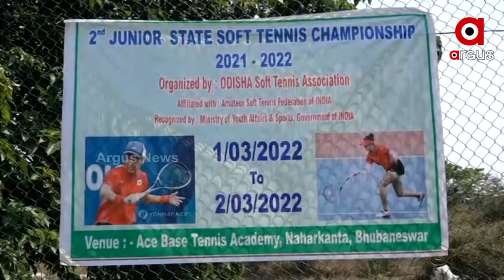Odisha Soft Tennis Association announced 16-member team for the National Soft Tennis Championships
Odisha Soft Tennis Association announced 16-member team for the National Soft Tennis Championships to be held in Ahmedabad, Gujarat from March 6 to 10.